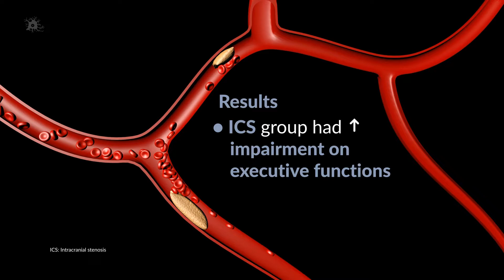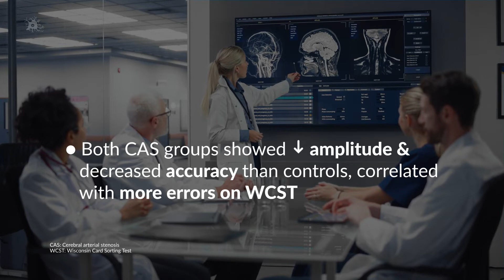Cognitive Affection in Asymptomatic Cerebral Arterial Stenosis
Informative video-capsule that presents the results of a study that investigated cognitive functions in asymptomatic patients with cerebral arterial stenosis (CAS), using the neurophysiological tool P300, and compared cognition in intracranial stenosis (ICS) and extracranial stenosis (ECS). Find this and other content on Viatris Connect, our portal for Health Professionals.

Source:
Nahas NE, Zaki A, Zakaria M, Naser AAE, Bassiony AE, Abdeldayem E, et al. Cognitive impairment in asymptomatic cerebral arterial stenosis: a P300 study. Neurol Sci. 2023;44(2):601-609.

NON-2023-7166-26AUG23